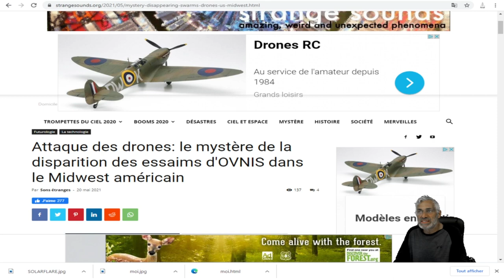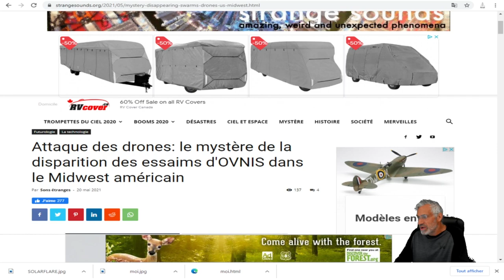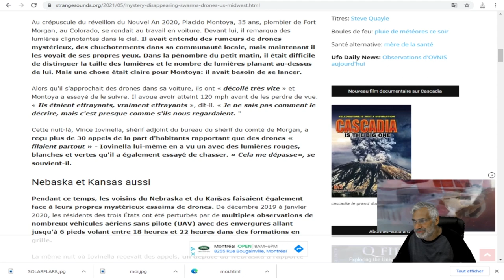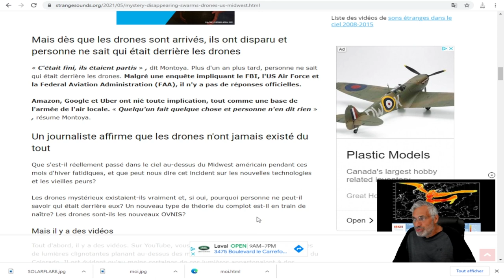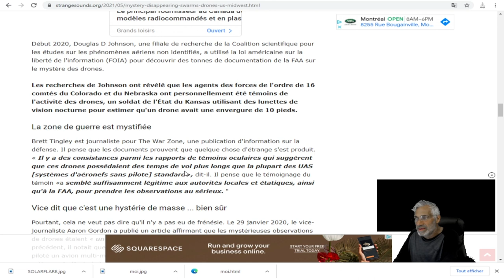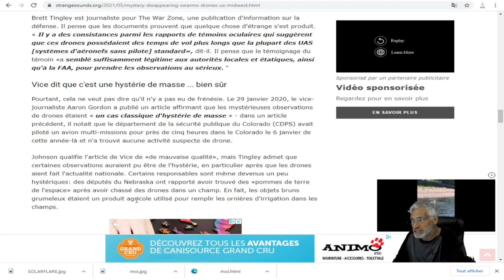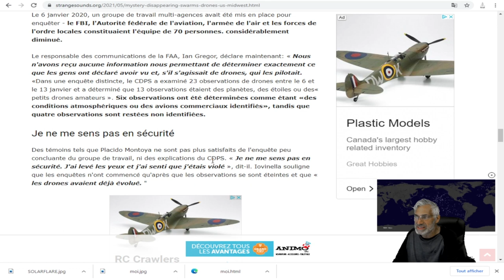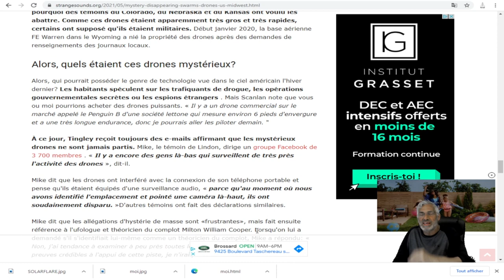le mystère de la disparition des essaims d'OVNIS dans le Midwest américain.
lien;